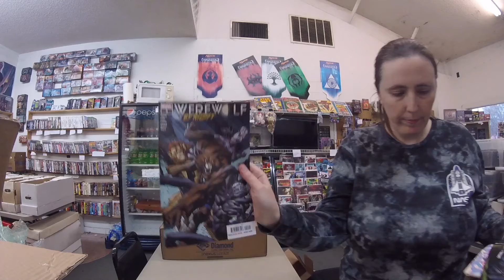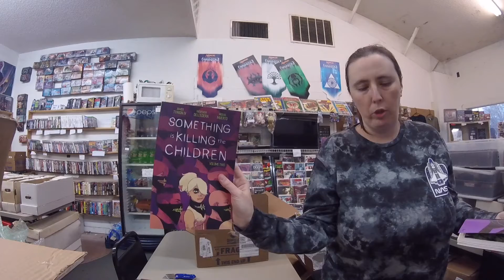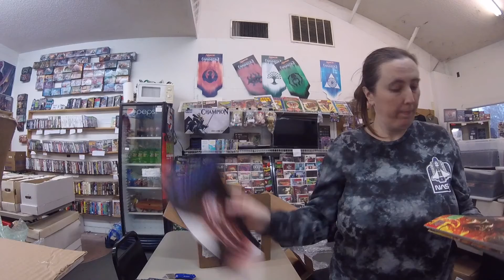Weekly Comic Order Preview for 11/25/2020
This is a preview of the comic shipment for November 25, 2020. Most of these books are for our subscription customers, so if you see one you want, call the store and see if it's available. If you'd like to join our subscription list, be sure to call the store.

~ New subscription customers may be subject to a temporary prepay arrangement until they're established.
~ Subscription customers are required to clear their hold box out at least once a month.
~ Orders are placed two months in advance, so any cancellations or changes will not go into effect for two to three months.
~ We can't guarantee any order because of the inconsistency with the distributor. Most orders won't be affected, but sometimes we're shorted on an order for a particular item and it never gets shipped to us. You can contact Diamond Comics Distributors with any shortage complaints.

Collector's Connection
1663 Hwy 51 Byp N